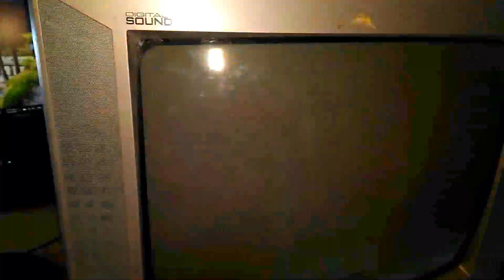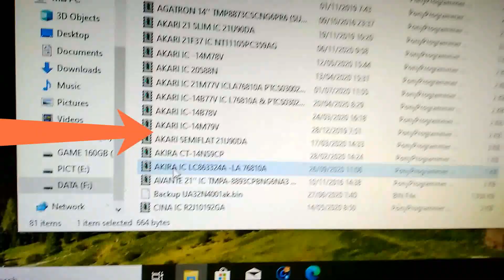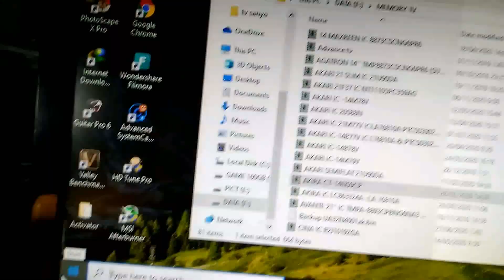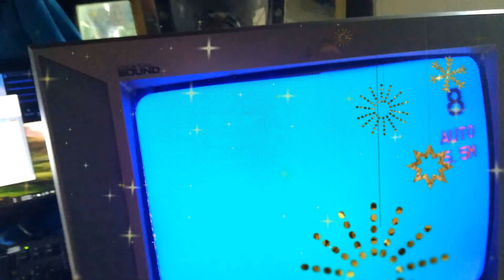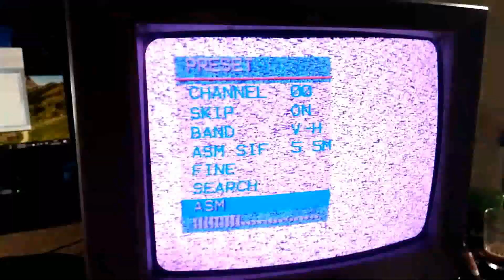Tips Menghilangkan Tanda Gembok / Kunci pada Tv Akira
cara menghilangkan gembok atau kunci pada tv akira